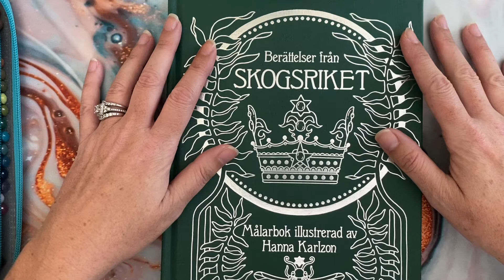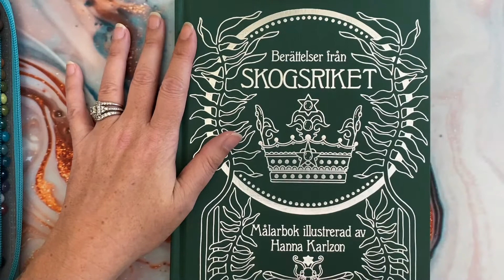The TMI Coloring Tag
50 questions about me

The questions;
1: What are you wearing?
2: Ever been in love?
3: Ever had a terrible breakup?
4: How tall are you?
5: How much do you weigh?
6: Any tattoos?
7: Any piercings?
8: OTP?
9: Favourite show?
10: Favourite bands?
11: Something you miss? .
12: Favourite song?
13: How old are you?
14: Zodiac sign?
15: Quality you look for in a partner?
16: Favourite Quote?
17: Favourite actor?
18: Favourite color?
19: Loud music or soft?
20: Where do you go when you're sad?
21: How long does it take you to shower?
22: How long does it take you to get ready in the morning?
23: Ever been in a physical fight?
24: Turn on?
25: Turn off?
26: The reason I joined Youtube?
27: Fears?
28: Last thing that made you cry?
29: Last time you said you loved someone?
30: Meaning behind your Youtube Name?
31: Last book you read?
32: The book you're currently reading?
33: Last show you watched?
34: Last person you talked to?
35: The relationship between you and the person you last texted?
36: Favourite food?
37: Place you want to visit?
38: Last place you were?
39: Do you have a crush?
40: Last time you kissed someone?
41: Last time you were insulted?
42: Favourite flavour of sweet?
43: What instruments do you play??
44: Favourite piece of jewellery?
45: Last sport you played?
46: Last song you sang?
47: Favourite chat up line?
48: Have you ever used it?
49: Last time you hung out with anyone?
50: Who should answer these questions next?